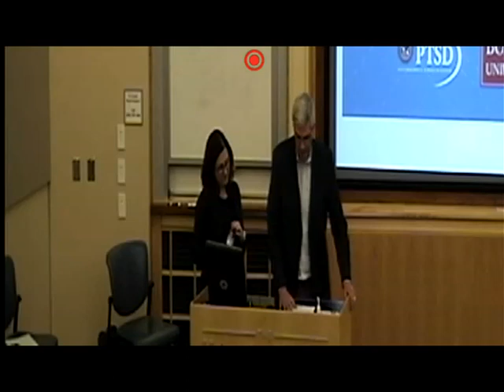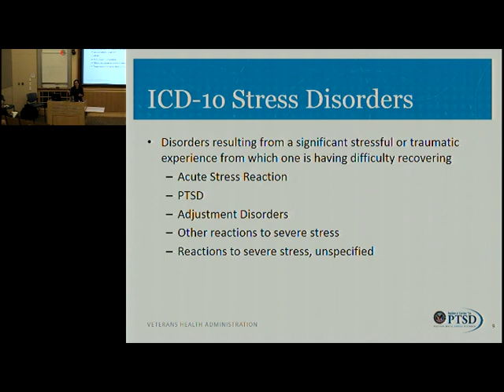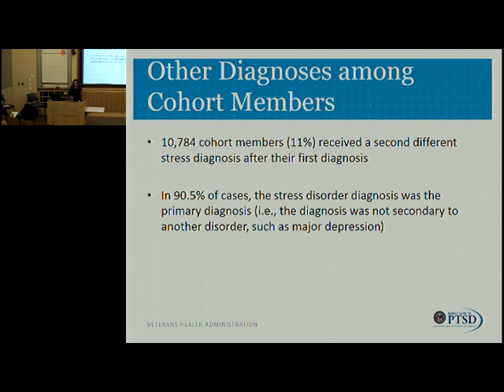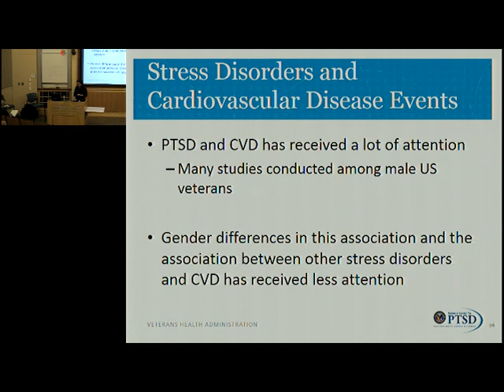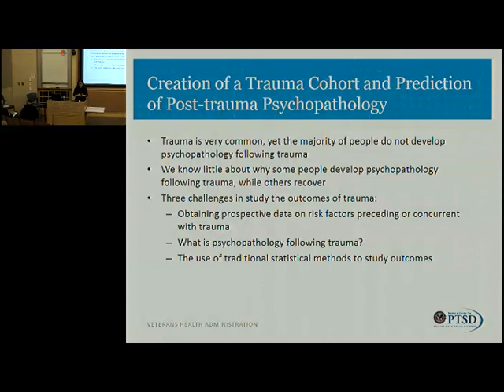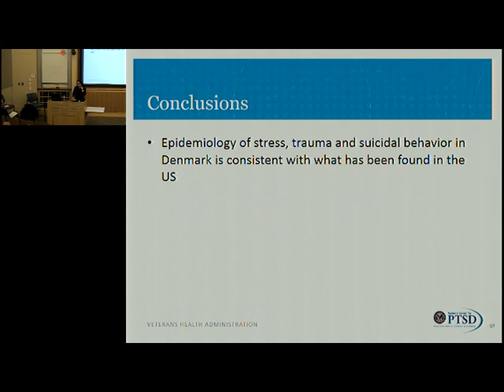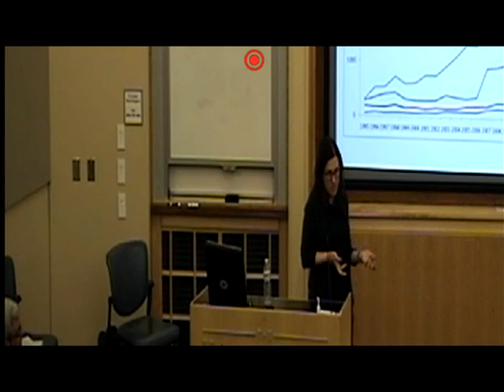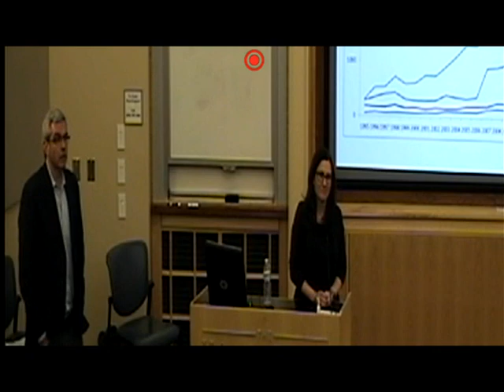Jaimie Gradus, DSc, MPH lectures at VCBH on Jan 17, 2018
"Trauma and Suicide in Denmark: Current Understanding and Future Directions"